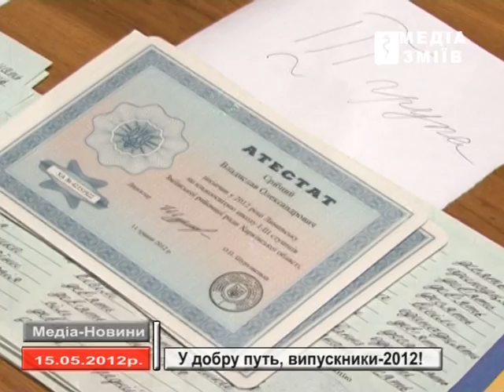В добрый путь, выпускники-2012 года!